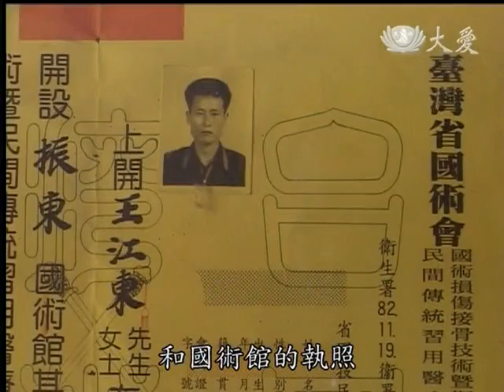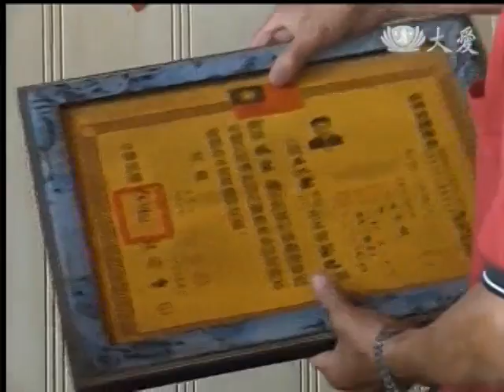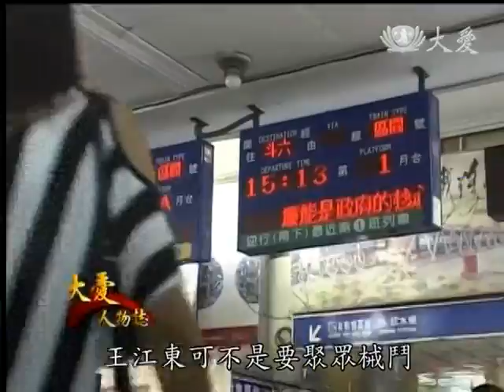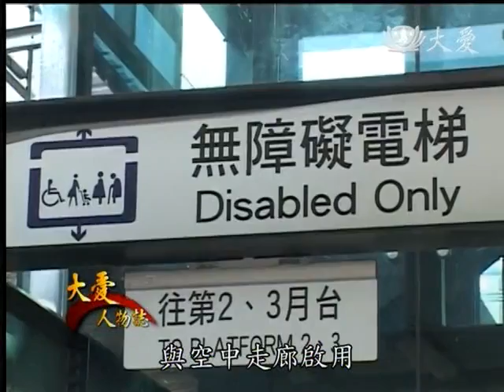20140228《大愛人物誌》王江東師兄的故事